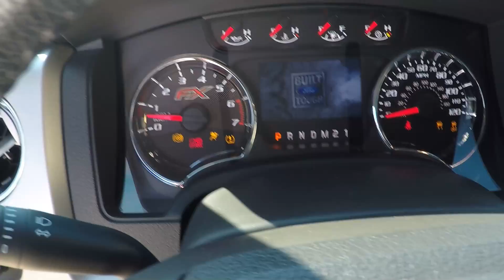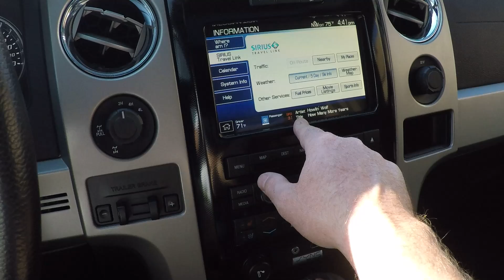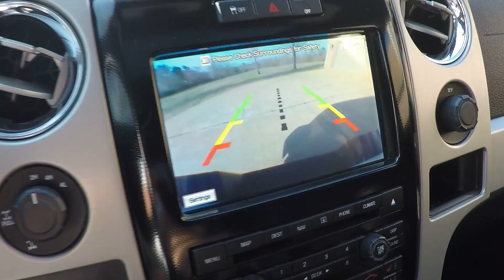WEST TN 2012 FORD F150 FX4 CREW CAB 4X4 NAV LEATHER SUNROOF FOR SALE LARIAT INFO WWW SUNSETMOTORS CO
FOR MORE PHOTOS INFO AND A WALK AROUND YOUTUBE VIDEO, 1 OWNER CLEAN CARFAX NON SMOKER, SOUTHERN TRUCK, 2012 FORD F150 CREW CAB FX4 OFF ROAD LUXURY PACKAGE, 5.0L V8 FFV ENGINE, 6 SPEED AUTOMATIC TRANSMISSION WITH MANUAL SELECT SHIFT, SHIFT ON THE FLY 4X4, HEATED AND COOLED BLACK LEATHER BUCKET SEATS, DUAL POWER SEATS WITH LUMBAR AND MEMORY, AM/FM/XM/CD/USB/AUX SONY SOUND SYSTEM, TOUCH SCREEN SONY NAVIGATION SYSTEM WITH WEATHER, FUEL PRICES, & MORE, DUAL CLIMATE CONTROL, BACK UP CAMERA AND SENSORS, STEERING WHEEL MOUNTED AUDIO CONTROLS, BLUETOOTH, TRIP COMPUTER WITH TRUCK APPS, CRUISE CONTROL, ADJUSTABLE POWER PEDALS, AUTOMATIC HEADLAMPS, FOG LIGHTS, UNIVERSAL GARAGE DOOR OPENER, POWER MOON ROOF, AUTOMATIC DIMMING REAR VIEW MIRROR, POWER SLIDING REAR GLASS, 110 VOLT OUTLET, REMOTE ENGINE START, KEYPAD ENTRY, POWER FOLDING MIRRORS, TRAILER BRAKE CONTROLLER, TOWING PACKAGE, FX RUNNING BOARDS, 36 GALLON FUEL TANK, BED LINER, 3.73 ELECTRONIC LOCK REAR AXLE, 20 INCH FX ALUMINUM WHEELS WITH NEW MICHELIN TIRES, EXTRA KEY, OWNER'S MANUAL, JUST SERVICED ONLY 57K MILES, ALL WEATHER FLOOR MATS, REMAINDER OF FACTORY WARRANTY 08/12/2017 OR 60,000 MILES DRIVETRAIN, PRICE TO SELL NEW TRUCK LIKE THIS IS OVER $50K !!, COMPETITIVE FINANCING, EXTENDED WARRANTY AND WORLD WIDE SHIPPING IS AVAILABLE, CALL ANYTIME TOLL FREE